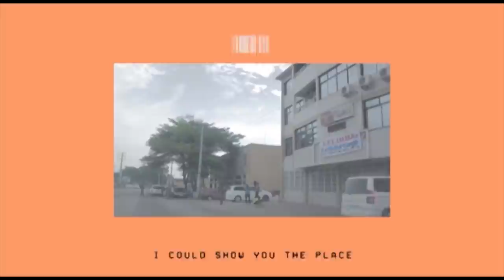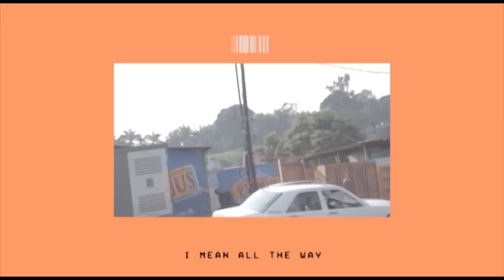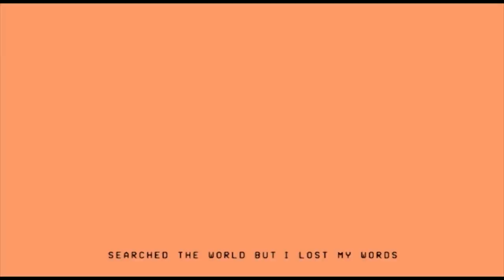Miles from Kinshasa 'Overboard'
Miles from Kinshasa's new single 'Overboard'